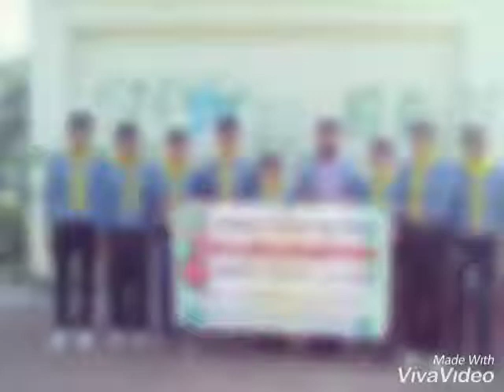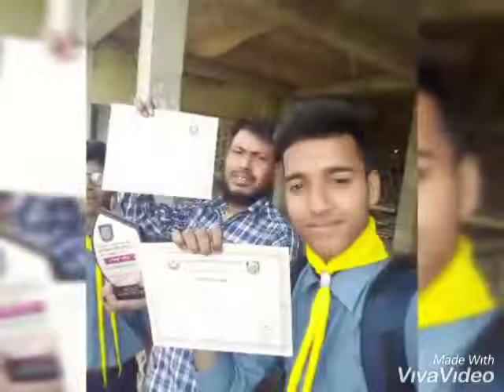Best Scout song And Scout Team of Nazirhat Collegiate High School.